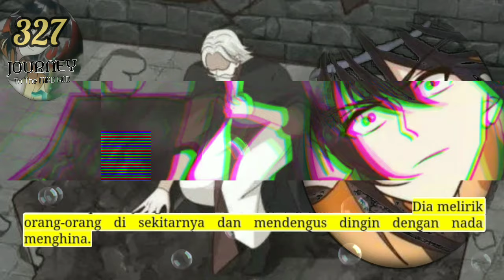Perjalanan Dewa Gila season 327